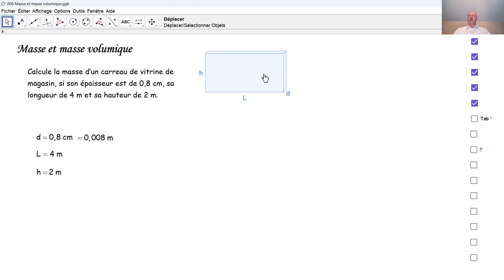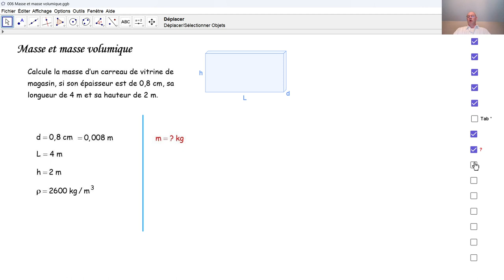Physique 3PhF006 masse et masse volumique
Nous résolvons une tâche concernant la masse volumique du verre.